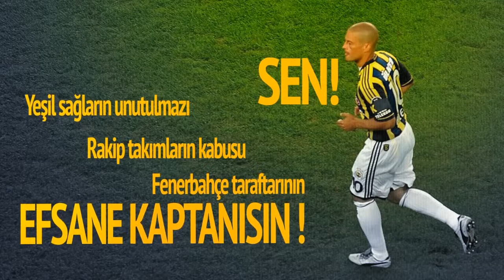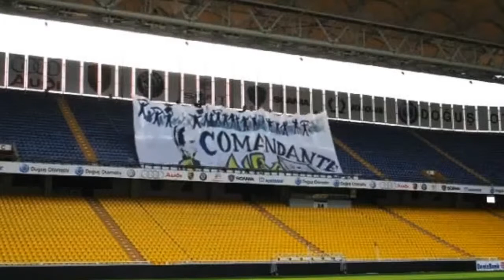alex_de_souza Legend